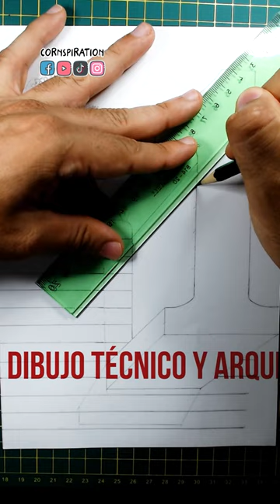Tipos de Lápices ✏✏✏ (H, B, F, HB) Aprende a Usarlos